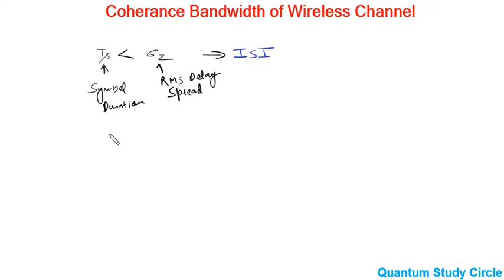Coherence Bandwidth | Frequency Selective vs Frequency Flat Fading | Wireless Communication |Lec 21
Coherence bandwidth in wireless communication is a statistical measurement of the range of frequencies over which the channel can be considered "flat", or in other words the approximate maximum bandwidth or frequency interval over which two frequencies of a signal are likely to experience comparable or correlated amplitude fading.